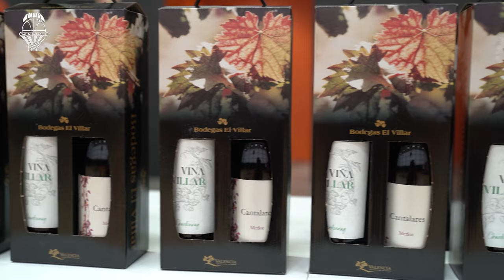🧡 FAMILIA TARONJA | Presentación de Kassius Robertson con Bodegas El Villar | Valencia Basket